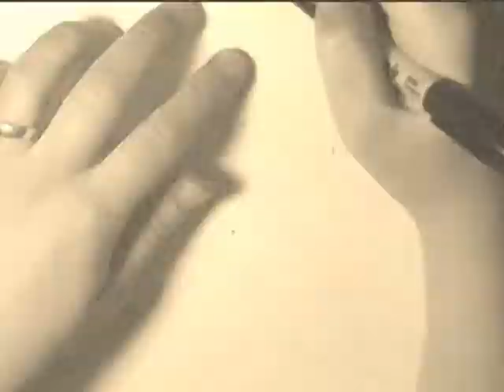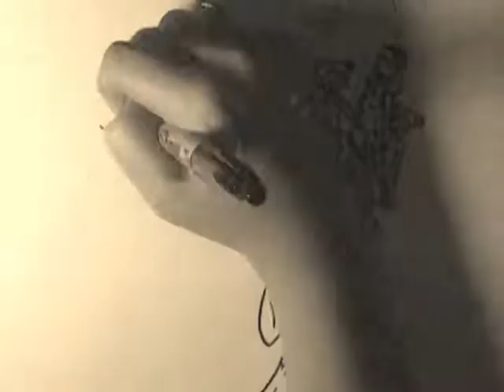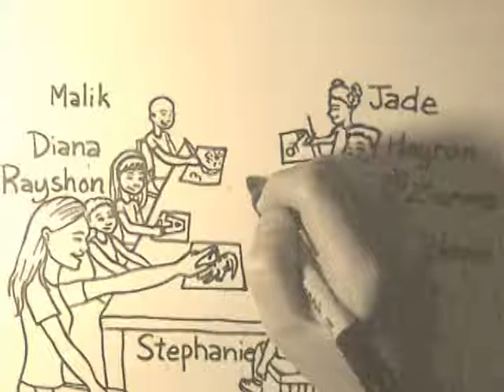A Doodle Story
The story of my journey into medicine through drawings.